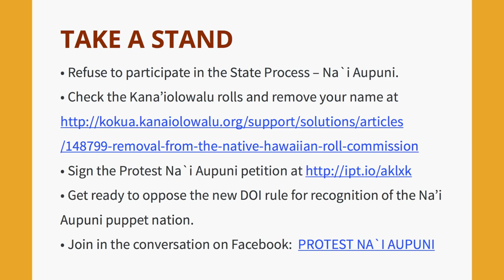What is Na‘i Aupuni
• Get ready to oppose the new DOI rule for recognition of the Na’i Aupuni puppet nation.

FACTS

• 1893 the Hawaiian Kingdom was an independent nation that was illegally overthrown by a small group of American Businessmen with the assistance of the US military.

• 1898 Hawai‘i was illegally annexed to the US by a joint resolution of US House and Senate (Newlands Resolution) rather than by a Treaty which was required by US law to “legally” annex Hawai‘i.

• Approximately, 1,800,000 acres of valuable crown, government and public lands of the Kingdom of Hawaii were ceded to the US without the consent of the Hawaiian people or nation.

• The Hawaiian people never directly relinquished their cultural and political rights to sovereignty as a people or over their national lands to the United States, either through their monarchy or through a plebiscite or referendum.

• In 1959 Hawaii was taken off the United Nations (UN) list of Non-Self-Governing Territories eligible for decolonization by the statehood vote, which did not give independence as an option.

• In 2007 the United Nations recognizes the rights of all indigenous peoples to Self-determination or to freely determine their political status and freely pursue their economic, social and cultural development.

• The right of Self-determination must come from the Hawaiian people not the State of Hawaii.

• The process for decolonization requires Hawaii to be placed back on the list of non-self governing territories and afforded a UN supervised referendum or vote.

• In June and July of 2014, an overwhelming majority of Hawaiian testifiers at the Department of Interior (DOI) hearings rejected any process for nationhood controlled by the US and its agent the State of Hawai‘i.

THE KANA‘IOLOWALU SCAM

• Kana’iolowalu Roll was created by the State of Hawaii through Act 195 and the Roll Commissioners were appointed by the Governor.

• Kana‘iolowalu spent a total of $4 million Office of Hawaiian Affairs (OHA) trust monies to get 95,000 Hawaiians on their list.

• Thousands of Hawaiian names and their information were put on the Kana‘iolowalu list WITHOUT FREE, PRIOR & INFORMED CONSENT of the individuals having been transferred from other State campaigns that include the Hawaiian Registry and Kau Inoa.

• The 95,000 names on the roll include deceased persons and duplicate names.

• The 95,000 names on the questionable Roll only represent 18% of all Native Hawaiians in Hawai‘i and on the continental US.
NA‘I AUPUNI IS NOT SELF-DETERMINATION

• Despite attempts of OHA , a State Agency, to funnel State money through two organizations, Na‘i Aupuni is still a State process where independence is not a real option.

• OHA authorized the funds and OHA set up the “volunteers” who currently control Na‘i Aupuni.

• Na‘i Aupuni meetings are not public and this process excludes over 80% of Hawaiians in Hawai‘i and the continental US.

• According to Act 195 only Kaho’olawe may be transferred to the new nation created through this process.

• The State of Hawaii is creating the Na‘i Aupuni puppet nation in order to undermine Hawaiian self-determination and forever relinquish Hawaiian cultural and political rights to sovereignty and over 1.8 million acres of our valuable national lands in a Universal settlement.

• Na‘i Aupuni will forever seal the fate of the Hawaiian people to a landless, powerless nation that will be forever under the US thumb